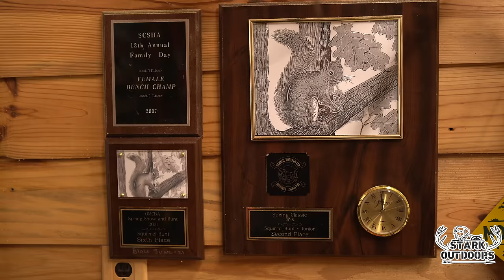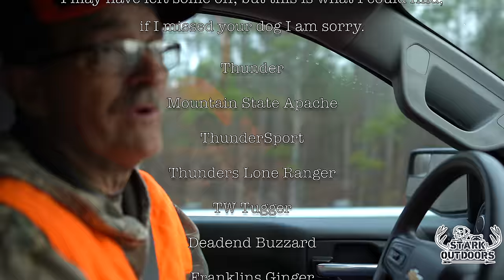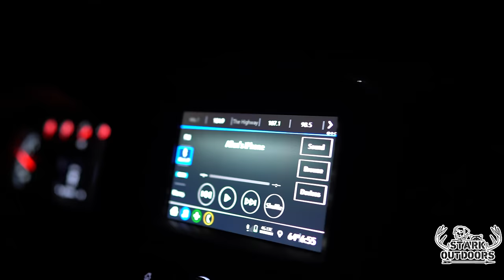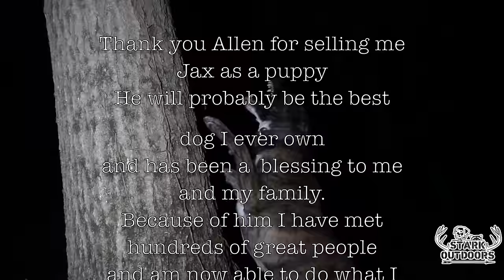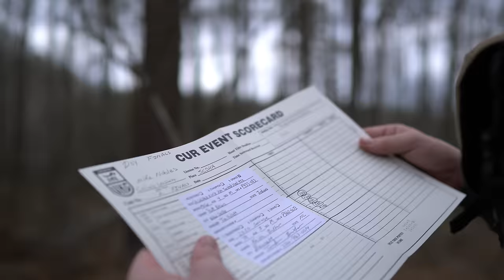Houndsman Spotlight Episode 4 Allen Franklin and Franklins Mountain Cur Kennels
Hello everyone, I hope you are doing well. In this weeks video we have another episode of my Houndsman spotlight series. Usually in this series I cover Coonhunting but this episode will cover both raccoon and SquirrelHunting with Original Mountain Curs. In this episode I interview and hunt with Allen Franklin, owner of Franklins Mountain Cur Kennels. This will be part 1 of my recent hunting trip to South Carolina. On this trip, I was gone for five days, hunting non stop. The second video from this trip that will premiere next week will be from the UKC Squirrel Dog of the Year hunt. The third video from this trip will be from the UKC WORLD SQUIRREL HUNT. I really think you will enjoy these videos from this trip. The scenery and dog work was top notch, and the people were great as always when I hunt down there. If you liked these videos here are the Links to last years hunts in South Carolina. Hope you enjoy them.